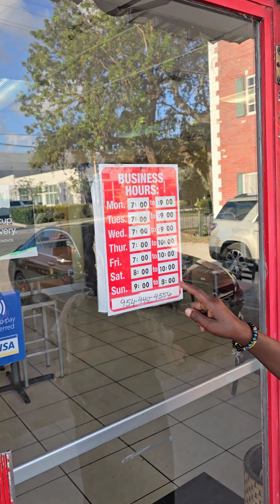Jerk Machine Restaurant 2024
Jerk Machine Restaurant